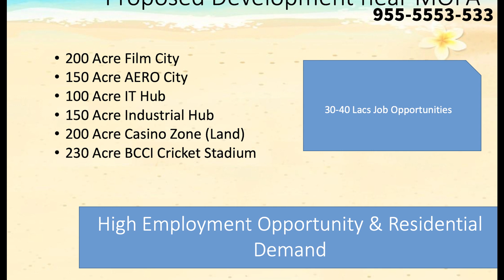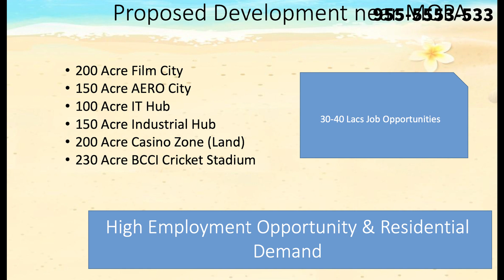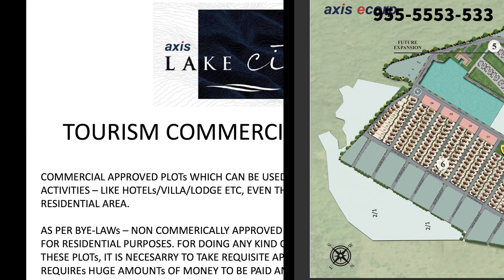Axis Lake City Goa Plots | Tourism Commercial Villa Plots | Best Plots In North Goa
Investment Potential

Introducing Axis Lake City Tourism Commercial Villa Plots, an exquisite opportunity to own a piece of paradise in the enchanting land of North Goa, India. Nestled close to the upcoming Mopa International Airport, this project presents a unique blend of serene living and promising investment potential, making it an ideal choice for those seeking a slice of Goan charm.

Idyllic Location:
Located in the heart of North Goa, these villa plots enjoy a prime location that effortlessly captures the essence of Goa's tranquil beauty. Situated near the Mopa International Airport, residents and investors benefit from excellent connectivity to both domestic and international destinations, making it an ideal spot for global travelers seeking a haven in Goa.

Spectacular Views and Scenic Surroundings:
The plots in Axis Lake City offer mesmerizing views of the lush greenery, rolling hills, and serene water bodies, creating an idyllic setting that captivates the soul. The tranquil ambiance provides a perfect escape from the bustling city life, allowing residents to bask in the beauty of nature.

Tourism and Commercial Potential:
Goa, known for its vibrant culture, sandy beaches, and warm hospitality, is a world-famous tourist destination. Owning a tourism commercial villa plot in Axis Lake City presents an exceptional opportunity to tap into the lucrative tourism industry. Whether it's developing a boutique resort, a luxury villa rental, or a charming cafe, the possibilities for commercial ventures are limitless.

Investment Hub:
As the region gears up for the development of Mopa International Airport, Axis Lake City becomes a strategic investment hub. The increasing footfall of tourists and business travelers, coupled with the rising demand for luxury accommodations, opens doors to a high-yield investment potential. Secure your future with a valuable asset that promises both financial growth and a delightful vacation retreat.

Exclusive Living Experience:
Axis Lake City Villa Plots offer a lifestyle of exclusivity and privacy. Each plot is thoughtfully designed to provide ample space for villa construction, personalized landscaping, and luxurious amenities. Embrace a life of leisure and tranquility as you design your dream villa amidst the picturesque surroundings of Goa.

Goan Hospitality and Culture:
Immerse yourself in the rich Goan culture and warm hospitality that the region is renowned for. Experience the vibrant festivals, delectable cuisine, and a laid-back lifestyle that Goa is cherished for worldwide.

Embrace the Goa Experience:
Axis Lake City Tourism Commercial Villa Plots offer an unparalleled opportunity to embrace the essence of Goa - from its sun-kissed beaches to its vibrant culture. Invest in this piece of paradise and unlock the doors to an exceptional lifestyle and promising returns, creating memories to cherish for generations to come.

Regenerate